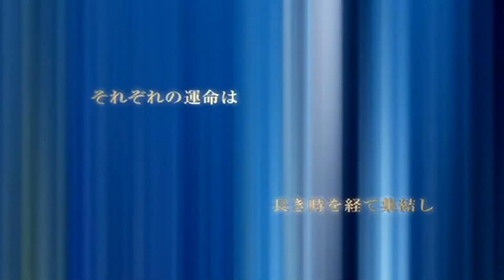Kingdom Hearts 2 Final Mix Secret Ending HD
The awesome Secret Ending in Kingdom Hearts 2 Final Mix+